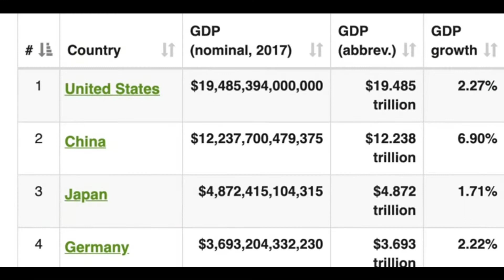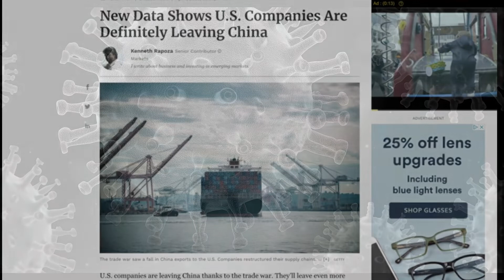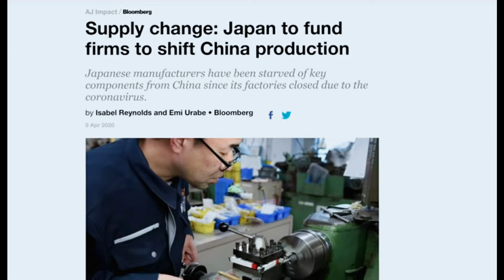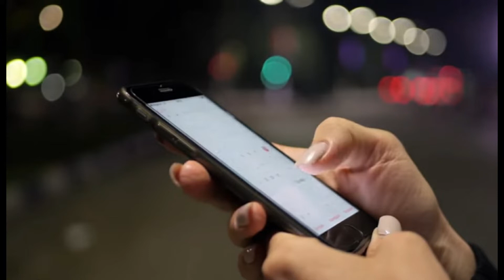Is India going to become the third largest economy in the world? | Target Spot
చైనా మరియు USA తరువాత 3వ అతి పెద్ద ఆర్థిక వ్యవస్థగా మన భారత్ మారనుందా?, Is India going to become one of the biggest economies in the world or Is India going to become the third largest economy in the world.

Inspiration: Laugh, Michel Angio
Remake and Cover By Ender Güney